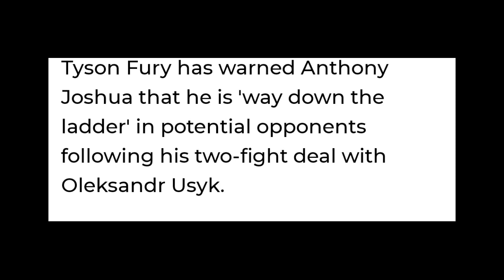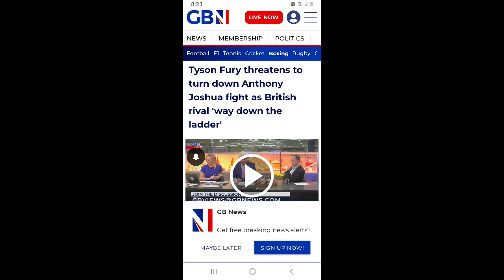TOLD YOU! TYSON FURY ALL READY TALKING ABOUT DUCKING ANTHONY JOSHUA AFTER USYK